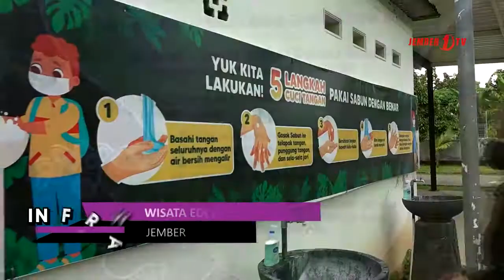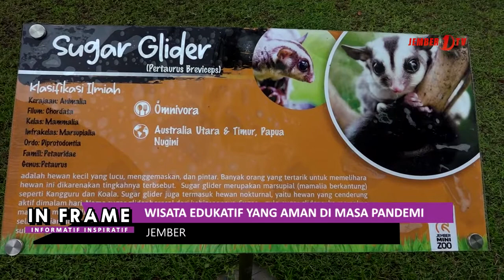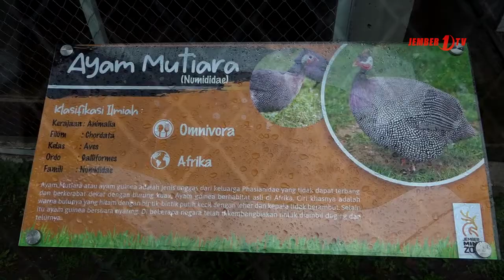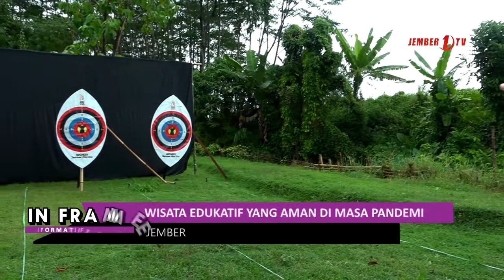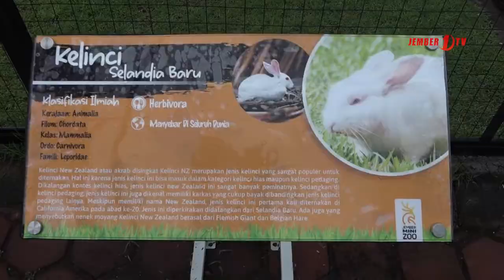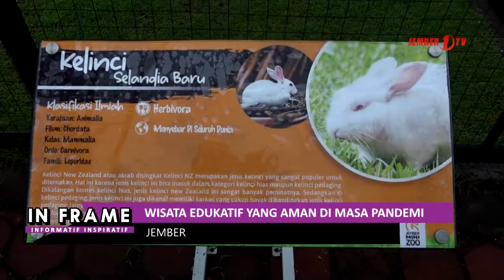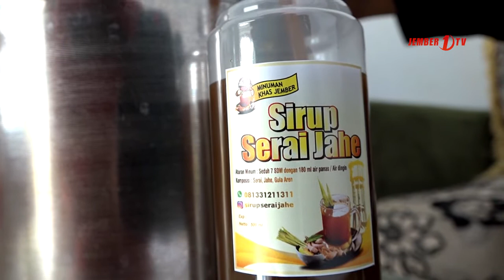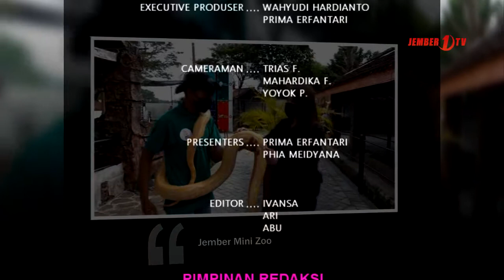IN FRAME 04. 12. 2021